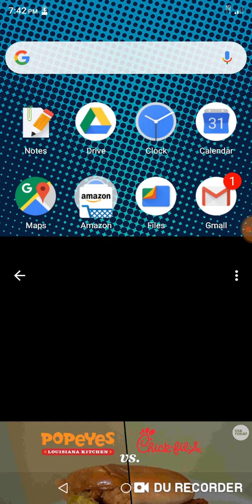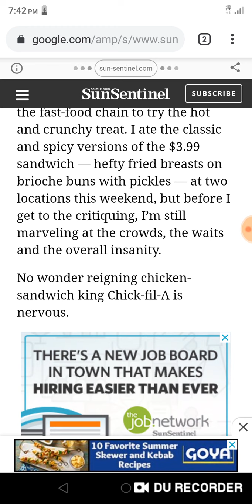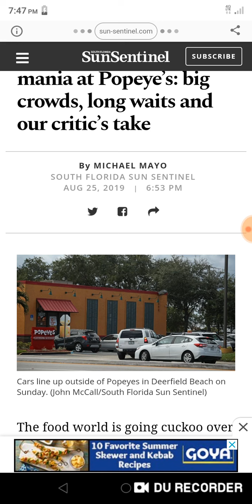All the fuss over A chicken sandwich?